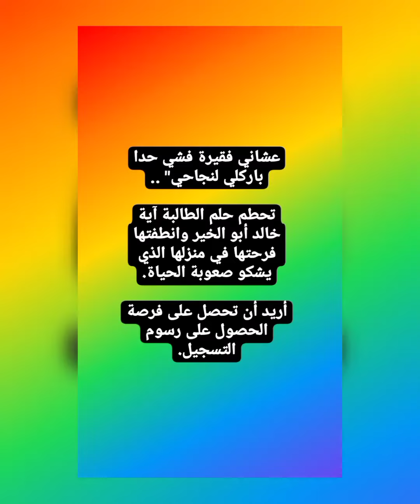عشاني فقيرة فش حدا باركلي لنجاحي" ..تحطم حلم الطالبة آية خالد أبو الخير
"عشاني فقيرة فشي حدا باركلي لنجاحي" ..

تحطم حلم الطالبة آية خالد أبو الخير وانطفاء فرحتها في منزلها الذي يشكو صعوبة العيش والحياة.

أريد أن تحصل على فرصة الحصول على رسوم التسجيل.

تتقدم القناة التعليمية باللغة العربية من الطالب اية ابو الخير  بمناسبة نجاحه بامتحانات الثانوية العامة التوجيهي